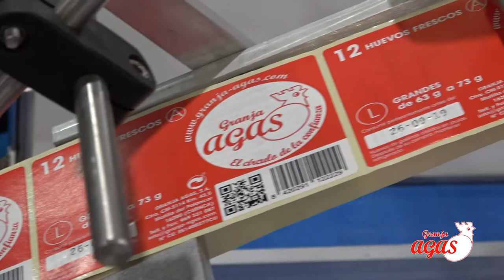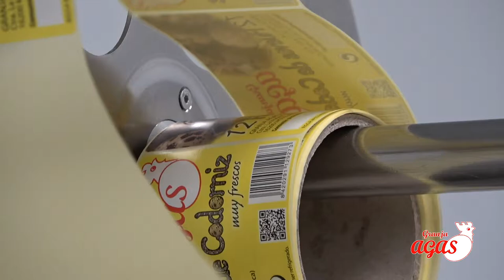Video corporativo GRANJA AGAS © Kanskai Producciones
Video corporativo realizado a una de las empresas de alimentación más importantes de España con amplia presencia internacional.

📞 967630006